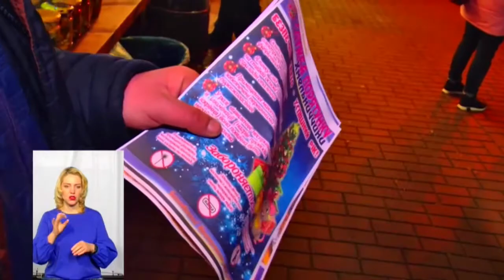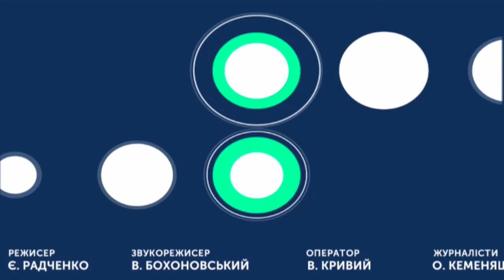ТЕМА ДНЯ 24 12 2019 ''Безпека на різдвяному ярмарку''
Як екстрені служби контролюють безпеку на ярмарку у святкові дні?
Експерти: Сергій Яцух - начальник відділу пожежної безпеки
ГУ ДСНС у Хмельницькій області
Альона Стрижак - заступниця начальника управління патрульної поліції в Хмельницькій області - начальниця відділу чергової служби